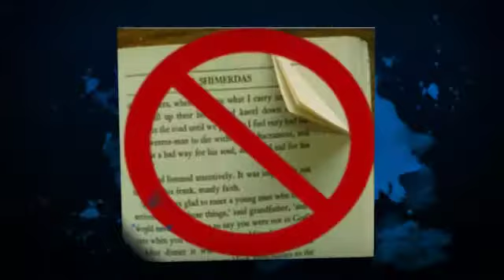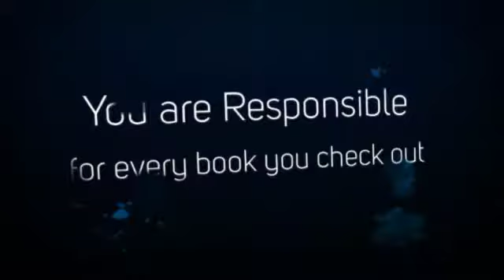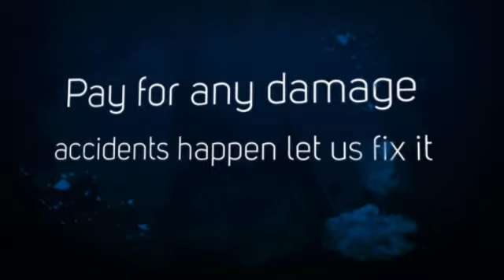How to Care for Library Books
A short reminder for middle school students